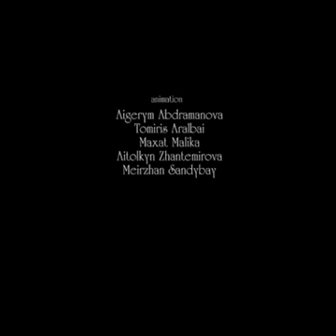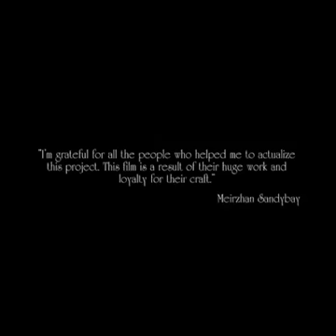Emotional lesson don't judge the book by it's cover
Its an emotional short story clip that's show how quickly we judge other and don't see the real truth.

This video not belong to me